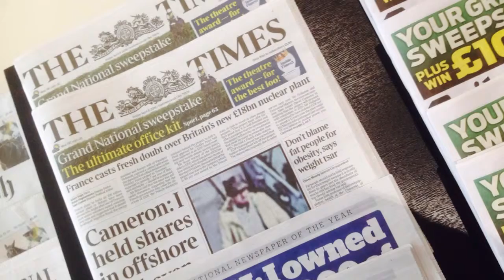Grand Plaza Serviced Apartments - LONDON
ADRESS: 42 Prince's Square, London W2 4AD, England